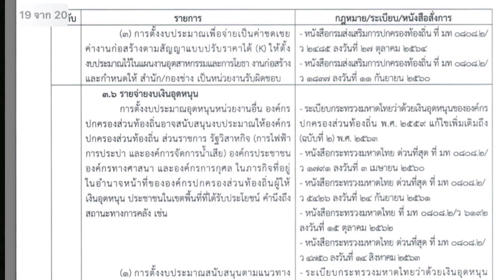การตั้งงบประมาณ งบลงทุน